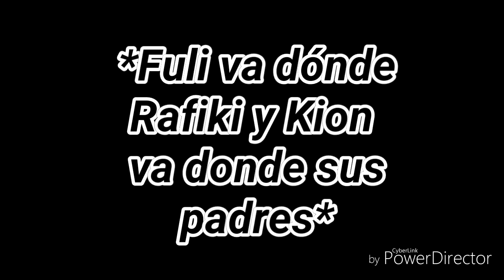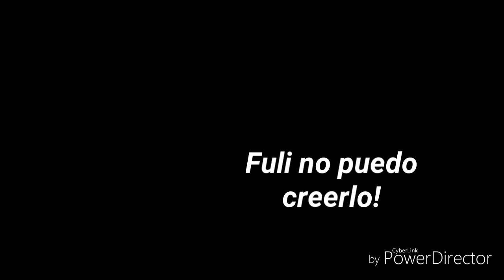Kion & Fuli un romance complicado cap 34